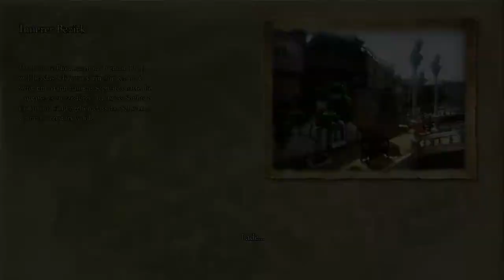Let's Play Venetica [deutsch] #037 - Fassadenkletterei[HD]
Nachdem ich ja letzte Folge mich schon intensiv damit beschäftigt habe mir jeden einzelnen Dachziegel Venedigs näher anzugucken mache ich das mit heute auch direkt weiter, man weiß ja nie, vielleicht kann man ja etwas Blei abbauen das niemand vermisst und dann gewinnbringend beim Schrotthändler veräußern. Einen zwielichtigen Typen der so aussieht als würde er mir auch Altmetall aus nicht ganz seriösen Quellen abnehmen lerne ich auf jeden Fall schon mal kennen.